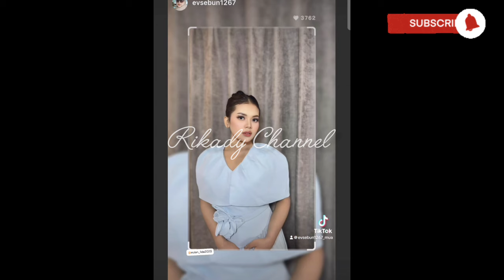SERASI ZAILAN GANTENG DAN CANTIK‼️ Sama Sama Lagi Hadiri Suatu Acara🤫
Wulan permata
Wulan daa6